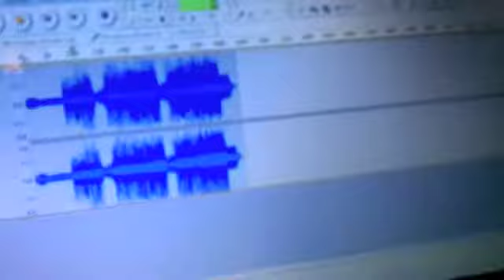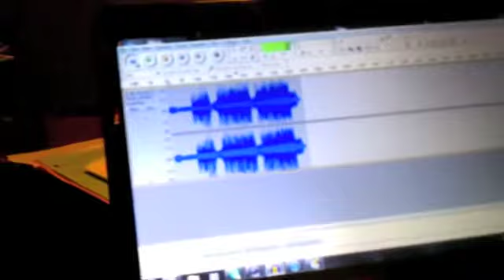Deven talent show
My daughter Deven entered into her schools talent show. She sand "Your not sorry" and she rocked it out. I am so proud. I think I was more nervous than she was!